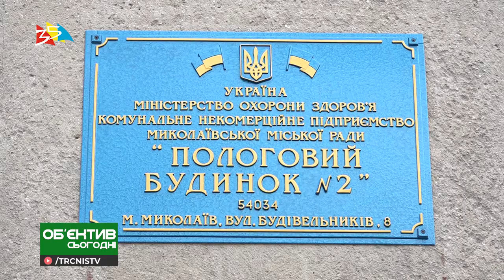Объектив 2 06 20 Артем Ильюк поздравил рожениц в рамках акции "Неделя Добра"